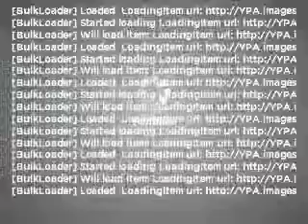1999 Nissan Altima - Clearwater FL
Year: 1999
Make: Nissan
Model: Altima
Trim: GLE
Engine: 2.4 liter inline 4 cylinder 16 valve
Transmission: 4-Speed Automatic
Color: Silver
Mileage: 57435
Address:
18911 US. 19 N.